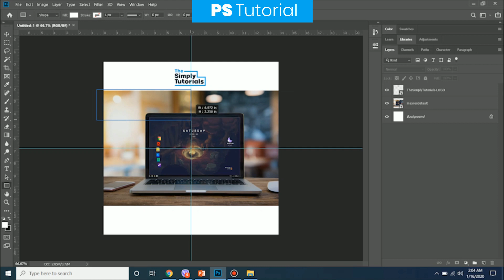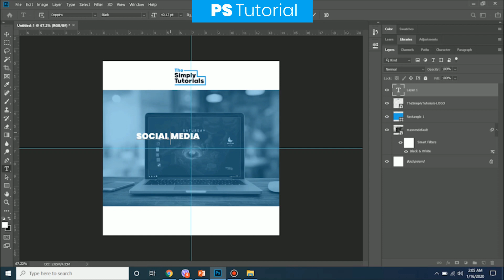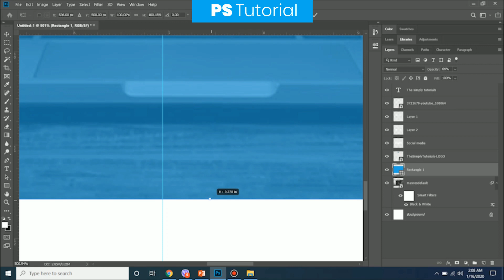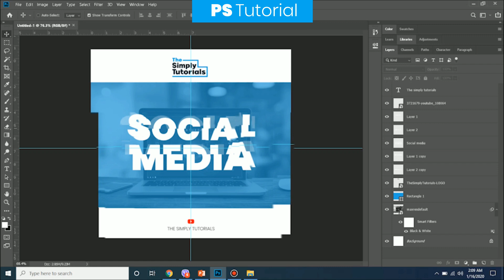Photoshop Tutorial - Social Media Banner Design: Part 2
Today we will show how to create Social Media Banners for our social accounts, Instagram, Facebook etc. For this Photoshop tutorial we have created 5 Social Banners for Our Channel Social Networks: Facebook and Instagram

Processes included in this tutorial:
► Opening a file in ps (photoshop)
► Creating a 1500x1500 px project size
► Setting the rules to be the right project
► Logo casting
► Txt converted to image
► Duplicating layers
► Photo and txt masking
► Txt placement of post explanation
► Colour selected in txt
► Drag image drop
► Drop channel icon

This tutorial is divided into 2 parts

Hope you all enjoy the process of creating the the banners!

Enjoy the video and  Please don't forget to:
For more amazing and unique videos